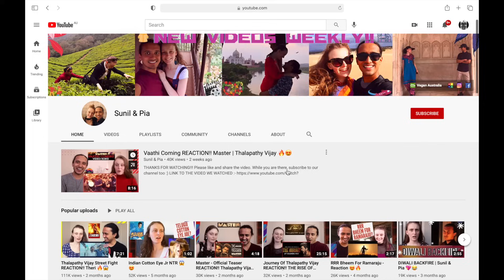JAI BHIM Movie *CLIMAX* Scene REACTION & REVIEW | Suriya - Part 7